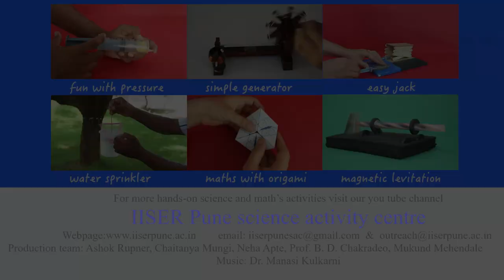Compare the volume of cone with cylinder | Marathi